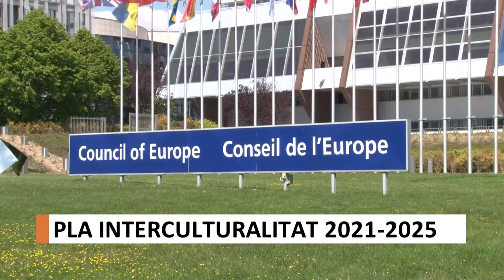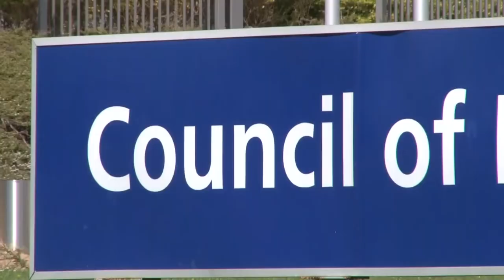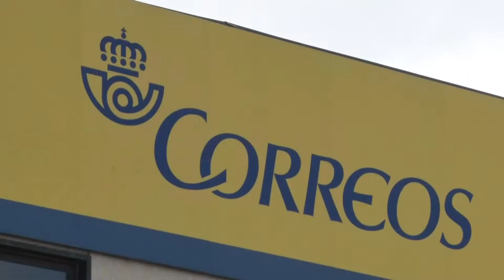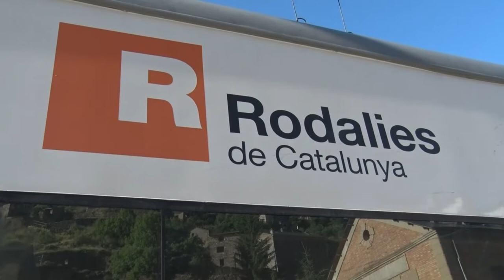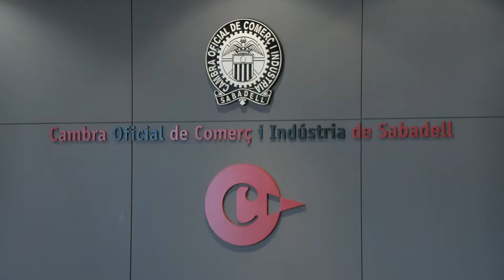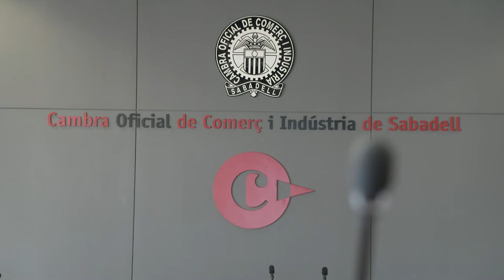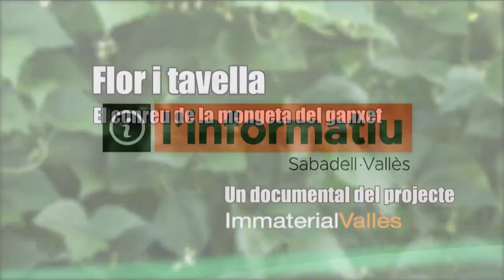Informatiu TV Sabadell Vallès 10 de novembre del 2021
Les notícies més destacades són:

-Aquest matí, l’Ajuntament ha presentat el Pla d’Interculturalitat 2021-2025 que té com objectiu estructurar i crear accions per fomentar la diversitat i la cohesió social.

-Esquerra i Junts per Sabadell presenten demandes en clau ciutat en relació a les esmenes als pressupostos generals de l’estat que es debaten aquests dies al Congrés dels Diputats.

-Ciutadans reclama que l’Ajuntament bonifiqui un 15% de l’impost de circulació als sabadellencs per fer front a la taxa del diòxid de carboni.

-I la cambra de comerç de Sabadell posa en marxa el projecte Cambraccelera, amb l’objectiu d’impulsar empreses innovadores que mostrin un potencial tecnològic.